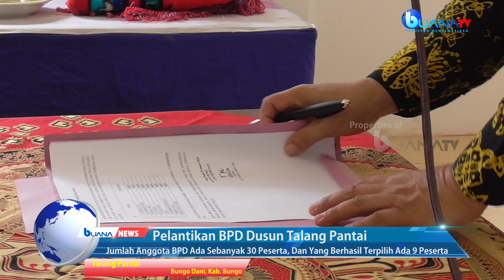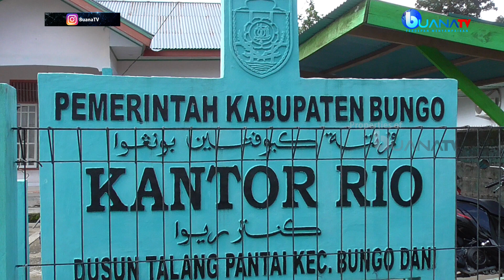Pelantikan BPD Dusun Talang Pantai Kamis 9 Januari 2020